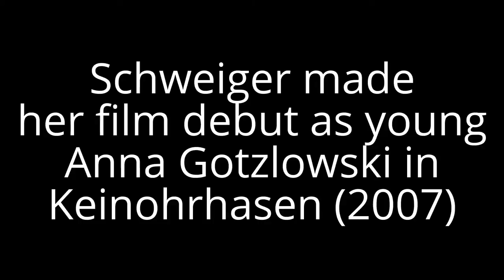Luna Schweiger Biography in short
Luna Marie Schweiger is a German Actress